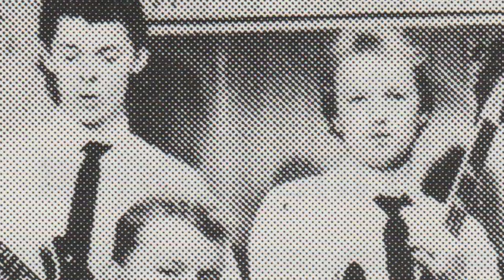Hound dog NALEN 57 Vindelns UG mars 1979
"NALEN 57" Live på Vindelns UG i mars 1979.
Medlemmar:
Bass: Billy Tegström
Lead: Tord Magnusson
Rhytm: Anders Molin
Drums: Ingvar Sandström
Vocals: Stefan Nygren